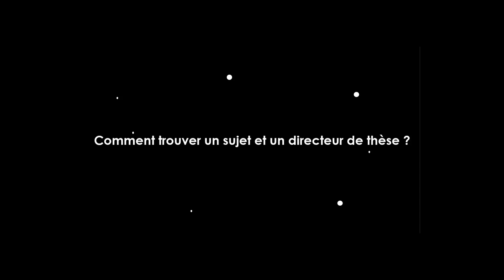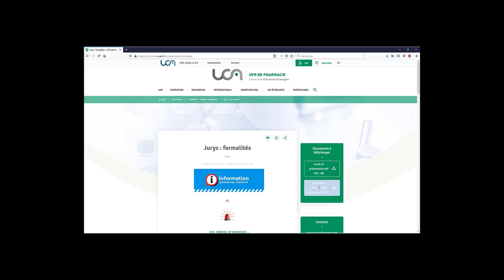2/7 : Démarrer [BU Santé : La thèse d’exercice en pharmacie]